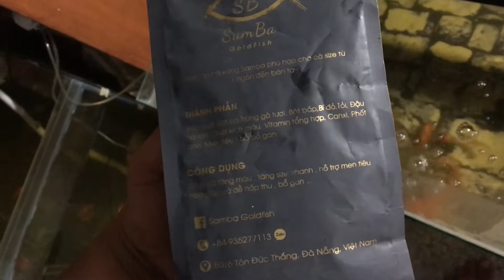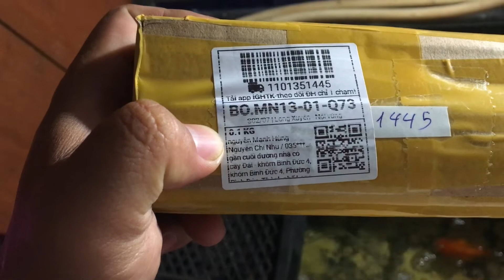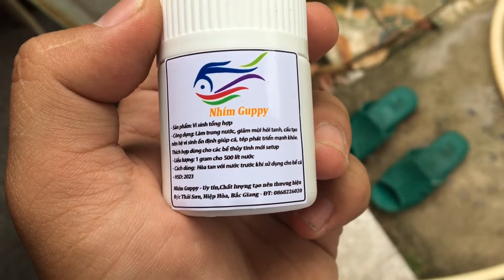6 tháng chơi cá vàng Gold Fish và lý do mình ngừng chơi cá săn mồi | Nhật ký goldfish 1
trong video này mình chia sẽ lại cách mình đã nuôi cá vàng Gold fish sau 6 tháng và lý do vì sao mình từ bõ nuôi cá săn mồi